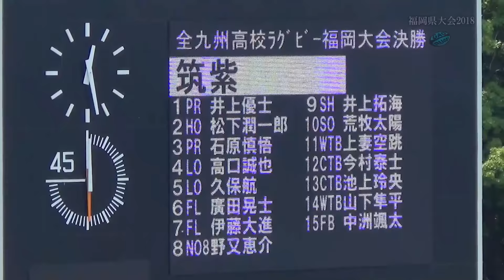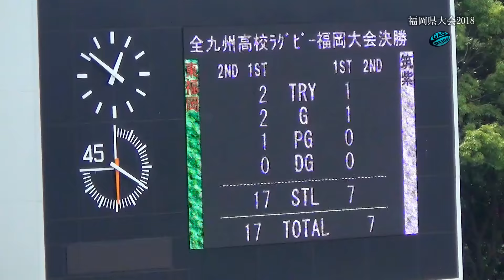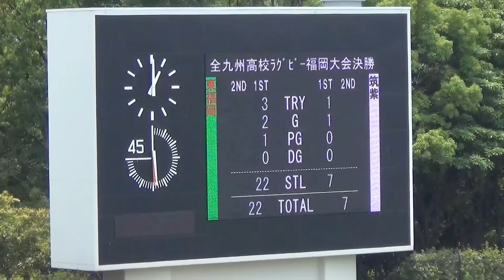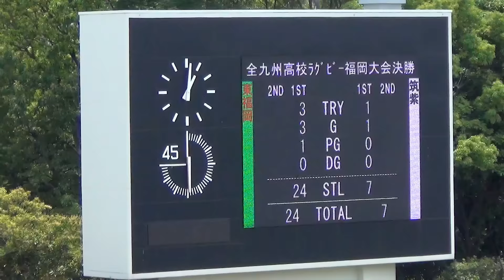【決勝】東福岡 vs 筑紫 [1st] 2018春 高校ラグビー福岡県大会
2018年度【決勝】東福岡 vs 筑紫 [1st half]前半　福岡県大会2018春
平成30年度福岡県高等学校ラグビーフットボール大会　兼
第71回全九州高等学校ラグビーフットボール大会　福岡県予選大会
春日公園球技場
2018/6/3（日）